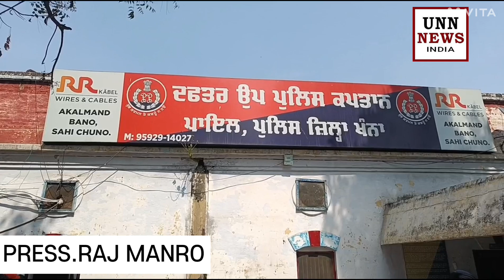ਵਾਰਿਸ ਪੰਜਾਬ ਦੇ ਜਥੇਬੰਦੀ ਦੇ ਮੁਖੀ ਅੰਮ੍ਰਿਤਪਾਲ ਸਿੰਘ ਦੇ ਸਾਥੀ ਤੇਜਿੰਦਰ ਸਿੰਘ ਉਰਫ ਗੋਰਖਾ ਬਾਬਾ ਗ੍ਰਿਫ਼ਤਾਰ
Report.raj manro
ਐਂਕਰ - ਖੰਨਾ ਪੁਲਸ ਦੇ ਹੱਥ ਇੱਕ ਵੱਡੀ ਸਫ਼ਲਤਾ ਲੱਗੀ ਹੈ। ਵਾਰਿਸ ਪੰਜਾਬ ਦੇ ਜਥੇਬੰਦੀ ਦੇ ਮੁਖੀ ਅੰਮ੍ਰਿਤਪਾਲ ਸਿੰਘ ਦੇ ਸਾਥੀ ਤੇਜਿੰਦਰ ਸਿੰਘ ਉਰਫ ਗੋਰਖਾ ਬਾਬਾ ਨੂੰ ਗ੍ਰਿਫ਼ਤਾਰ ਕੀਤਾ ਗਿਆ ਹੈ। ਗੋਰਖਾ ਬਾਬਾ ਖੰਨਾ ਦੇ ਥਾਣਾ ਮਲੌਦ ਦੇ ਪਿੰਡ ਮਾਂਗੇਵਾਲ ਦਾ ਰਹਿਣ ਵਾਲਾ ਹੈ। ਓਹ ਅਕਸਰ ਅੰਮ੍ਰਿਤਪਾਲ ਦੇ ਨਾਲ ਹੀ ਰਹਿੰਦਾ ਸੀ ਅਤੇ ਅਜਨਾਲਾ ਕਾਂਡ ਵਿਚ ਵੀ ਨਾਮਜ਼ਦ ਦੱਸਿਆ ਜਾ ਰਿਹਾ। ਗੋਰਖਾ ਬਾਬਾ ਅੰਮ੍ਰਿਤਪਾਲ ਦਾ ਗਨਮੈਨ ਬਣਕੇ ਰਹਿੰਦਾ ਸੀ।

ਵੀ ਓ -1- ਡੀਐਸਪੀ ਪਾਇਲ ਹਰਸਿਮਰਤ ਸਿੰਘ ਨੇ ਦੱਸਿਆ ਕਿ ਤੇਜਿੰਦਰ ਸਿੰਘ ਕਾਫੀ ਸਮੇਂ ਤੋਂ ਅੰਮ੍ਰਿਤਪਾਲ ਦੇ ਨਾਲ ਉਸਦਾ ਗਨਮੈਨ ਬਣਕੇ ਰਹਿੰਦਾ ਸੀ। ਅਜਨਾਲਾ ਕਾਂਡ ਚ ਵੀ ਨਾਲ ਸੀ। ਤੇਜਿੰਦਰ ਸੋਸ਼ਲ ਮੀਡੀਆ ਉਪਰ ਵੀ ਸਰਗਰਮ ਸੀ ਉਸਦੀਆਂ ਹਥਿਆਰਾਂ ਨਾਲ ਤਸਵੀਰਾਂ ਵੀ ਸੋਸ਼ਲ ਮੀਡੀਆ ਉਪਰ ਸਾਮਣੇ ਆਈਆਂ। ਜਿਸਤੋਂ ਬਾਅਦ ਮਲੌਦ ਥਾਣਾ ਵਿਖੇ ਤੇਜਿੰਦਰ ਦੇ ਖਿਲਾਫ ਅਲੱਗ ਤੋਂ ਮੁਕੱਦਮਾ ਦਰਜ ਕੀਤਾ ਗਿਆ। ਉਸਦੇ ਖਿਲਾਫ 107/151 ਅਧੀਨ ਵੀ ਕਾਰਵਾਈ ਕੀਤੀ ਗਈ ਹੈ। ਤੇਜਿੰਦਰ ਦਾ ਸਾਥ ਦੇਣ ਵਾਲੇ ਦੋ ਹੋਰ ਵਿਅਕਤੀ ਵੀ ਹਿਰਾਸਤ ਚ ਲਏ ਗਏ ਹਨ। ਓਹਨਾਂ ਕੋਲੋਂ ਪੁੱਛਗਿੱਛ ਕੀਤੀ ਜਾ ਰਹੀ ਹੈ। ਡੀਐਸਪੀ ਨੇ ਦੱਸਿਆ ਕਿ ਤੇਜਿੰਦਰ ਸਿੰਘ ਦੇ ਖਿਲਾਫ ਪਹਿਲਾਂ ਵੀ ਇੱਕ ਲੜਾਈ ਝਗੜੇ ਅਤੇ ਇੱਕ ਸ਼ਰਾਬ ਤਸਕਰੀ ਦਾ ਮੁਕੱਦਮਾ ਦਰਜ ਹੈ ਜਿਸ ਚ ਤੇਜਿੰਦਰ ਸਜ਼ਾ ਵੀ ਭੁਗਤ ਚੁੱਕਾ ਹੈ।

ਬਾਈਟ - ਹਰਸਿਮਰਤ ਸਿੰਘ (ਡੀਐਸਪੀ)